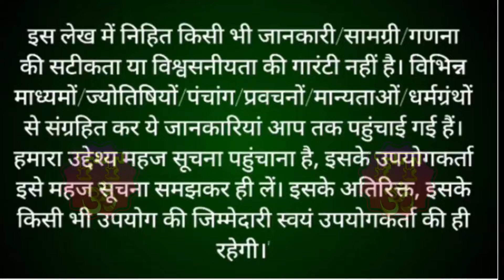chhath puja ki katha - छठ पूजा की कथा - Chhath Puja Ki Kahani - छठी मईया की कहानी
Fantastic Talks Presents :
chhath puja ki katha -  छठ पूजा की कथा - छठी मईया की कहानी - छठ की कहानी - Chhath Puja Ki Kahani

chhath mata ki katha - छठ_पूजा_की_कहानी - छठ पूजा की कथा - छठी मईया की कहानी

यह वीडियो chhathi maiya ke chamatkar की एक सच्ची कहानी है। इस वीडियो में आधुनिक बहू छठ माता की पूजा में विश्वास नहीं करती है। मां जो छठी मइया की भक्त है, उसे छठ माता की कहानी ( chhath puja ki katha )बताती है जहां छठी मईया एक मृत बच्चे को जीवन देती है।  वह एक घटना का अनुभव करती है जो छठ माता में उसका विश्वास पैदा करती है। आइए देखते हैं छठी मइया की कहानी | क्या है जिसने उसे छठी मइया पर विश्वास पैदा किया। ? ( chhath puja ki katha )
छठ माता जैसे आपने अनजान औरतों के रूप में आकर बूढ़ी अम्मा के पोते की रक्षा की, उसी प्रकार हम सबके परिवार की भी रक्षा करना ( chhath puja ki katha )

जय छठ माता
 जय छठी मैया
( chhath puja ki katha )
हैप्पी छठ व्रत 2022